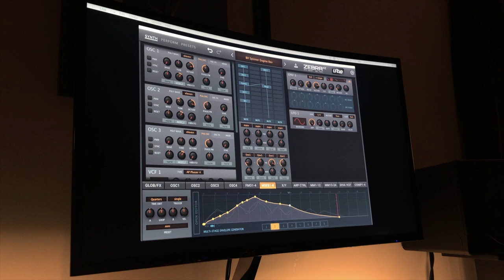Blade Runner 2049 Engine Rev Noise | U-He ZebraHZ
Recreated the sound of the Blade Runner 2049 Spinner Engine Rev with Urs Heckman's ZebraHZ. Sculpted with three MSEG's and careful Resonator modulation.